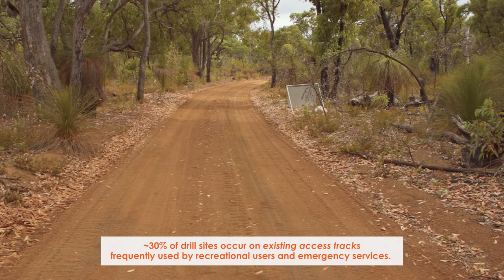Low-Impact Exploration - Chalice Mining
Watch this video to learn more about our low-impact approach to exploration at our Julimar Nickel-Copper-PGE Project in Western Australia.